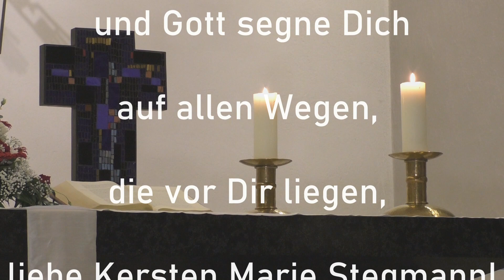Gottesdienst zur Verabschiedung von Pfarrerin Kersten Marie Stegmann am 30. Januar 2022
Fünfeinhalb Jahre war Kersten Marie Stegmann Pfarrerin in der Evangelischen Kirchengemeinde Obereisenhausen. Am 30. Januar ist sie dort nun verabschiedet worden: Zusammen mit ihrer Kollegin Pfarrerin Tatjana Frenzel, die ebenfalls am 30. Januar 2022 verabschiedet wurde, arbeitet sie künftig in Haiger im Nachbardekanat "an der Dill".

Da wegen der Pandemiebedingungen nicht all jene am Gottesdienst teilnehmen konnten, die das gerne getan und ihrer Pfarrerin persönlich Lebewohl sagen hätten wollen, haben wir den Gottesdienst aufgezeichnet. So lässt sich die schöne Feier auch im Nachhinein noch miterleben.

Mehr über die Jahre in Obereisenhausen und die Zukunft in Haiger gibts auf der Dekanatshomepage

Die Verabschiedung hat Dekan Andreas Friedrich vorgenommen.